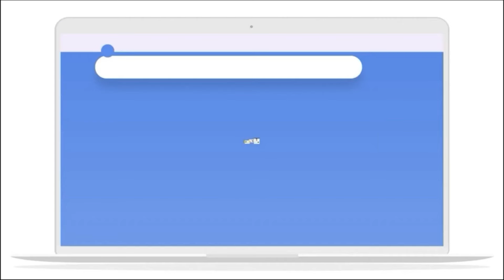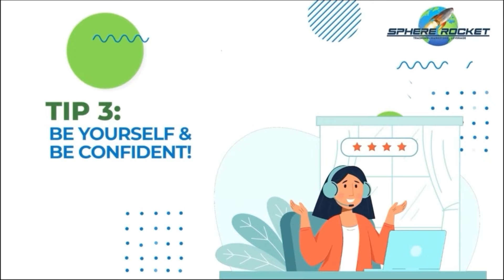From Call Center to Bali: Inspiring Journey of Miss Aioue as a VA!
Discover the journey from call center agent to successful VA! Miss Aioue from Cebu City shares her inspiring story of freedom, work-life balance, and pursuing your passion.